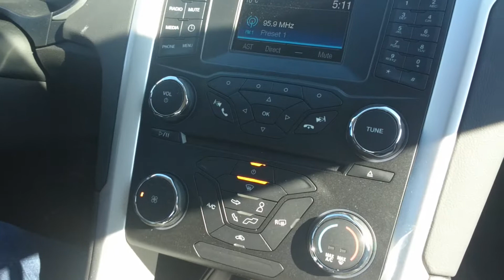MOV 0079 May 2014